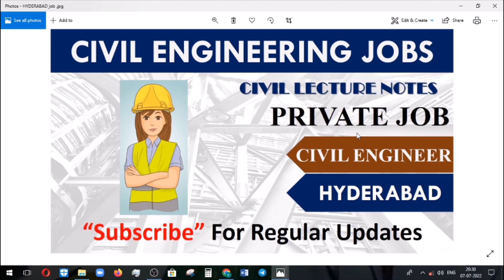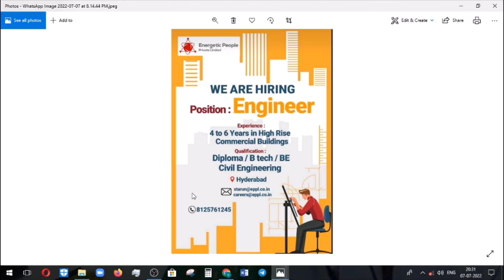Walk-In-Interview for Civil Engineers in Hyderabad| Engineering jobs 2022 | Latest Jobs 2022